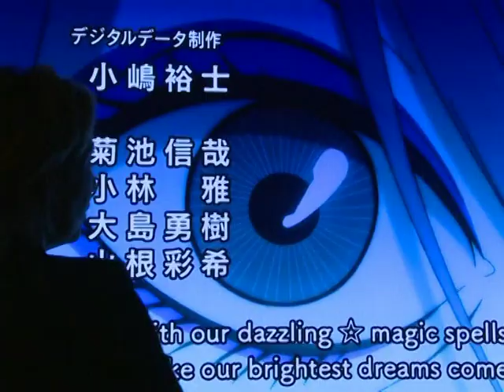Manga-Skandalausstellung im Schloss Versailles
Der japanische Star unter den Pop-Art-Künstlern, Takashi Murakami, stellt derzeit 22 Werke im Schloss von Versailles aus. Seine farbenprächtigen und hintergründigen Manga-Skulpturen provozieren Traditionalisten in Frankreich.